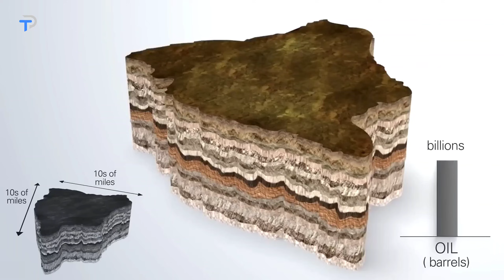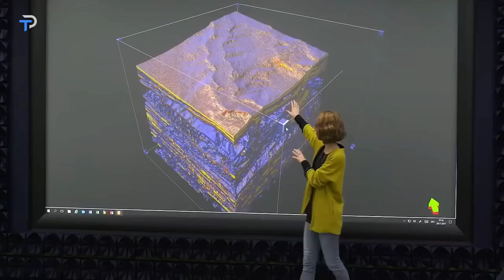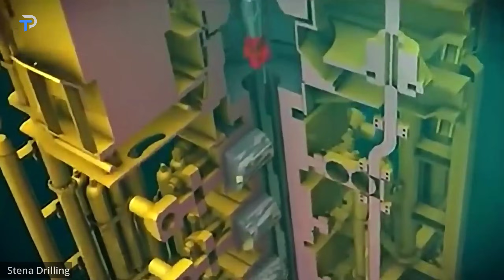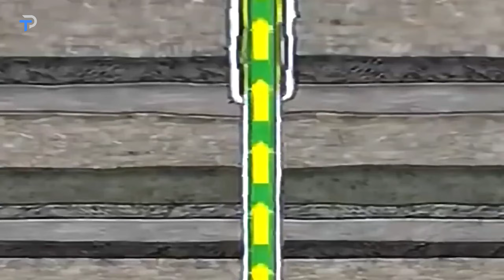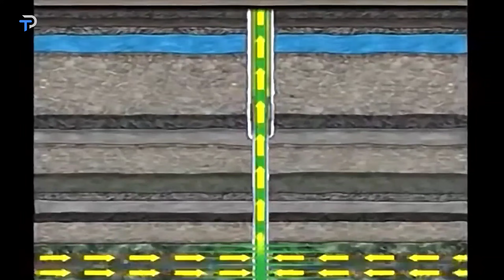Seperti Inilah Proses Pengeboran Tambang Minyak Bumi Bawah Laut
Terlalu Populer Adalah Channel yang berisi Informasi viral, dan menarik yang telah dirangkum dari berbagai sumber.

minyak bumi memang sangatlah bermanfaat bagi manusia. beberapa produk digunakan oleh masyarakat, berasal dari olahan minyak bumi. minyak bumi terdapat di bawah lapisan bumi baik di darat maupun di bawah laut. minyak bumi kebanyakan membutuhkan berbagai macam alat berat, untuk proses penggaliannya.

Channel Terlalu Populer adalah kumpulan video informasi populer di dunia yang disajikan dalam bentuk video. Channel ini hadir untuk menyebarkan informasi unik dan menarik sebagai bahan pembelajaran dan transformasi ilmu. Channel ini terdiri dari beberapa pembahasan, teknologi, otomotif, tips dan trik, wisata, serta fakta dan peristiwa yang terjadi didunia.

Terlalu Populer